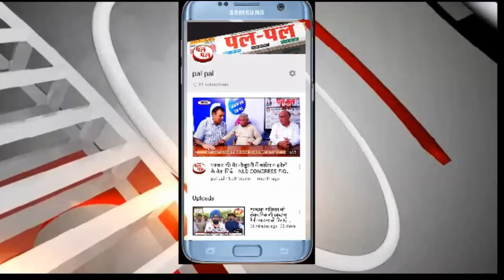NEWS#SADANमेंनरेंदरमोदी# को ही प्रधानमंत्री बनाने का फैसला लिया मुलायम सिंह यादव ने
ऐसी बात बोल गए मुलायम सिंह कि, हंसने लगे पीएम मोदी